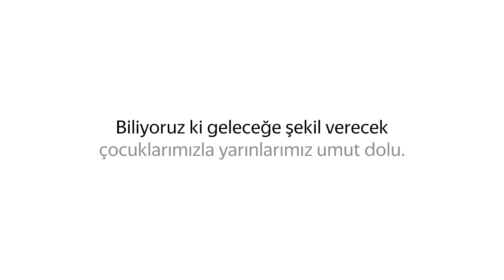23 Nisan'ın Kahramanlarının En Sevdiği Şarkılar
Yandex Türkiye olarak Atatürk'ün çocuklara en büyük armağanı olan 23 Nisan Ulusal Egemenlik ve Çocuk Bayramı'nı büyük bir mutlulukla kutluyoruz. Bu anlamlı günde sözü, geleceğimizi şekillendirecek olan çocuklarımıza bıraktık. Onlara en sevdikleri şarkıları sorduk. Yanıtlardan anlaşılacağı gibi Barış Abi'yi de anmış olduk.